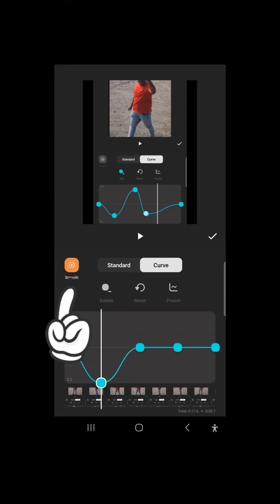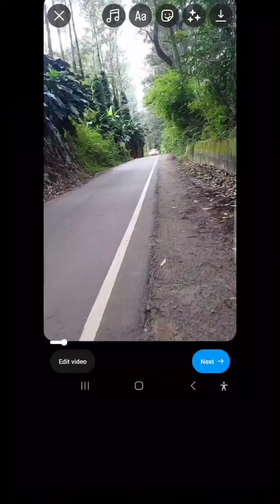Fast Slow Fast Inshot App speed edit